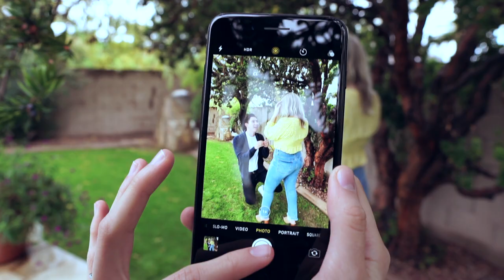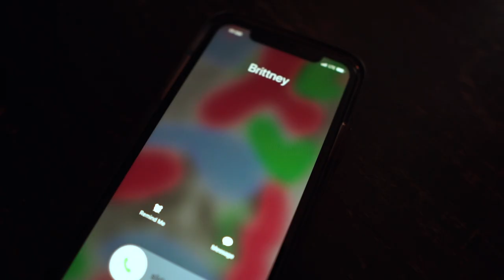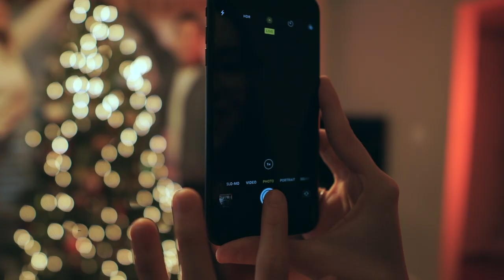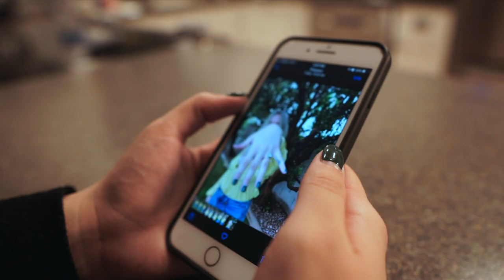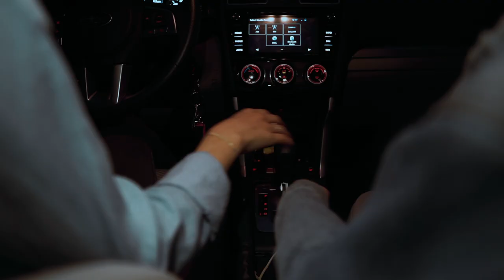Run Away - Vanessa Van Vleck (Official Music Video)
An Original Song by: Vanessa Van Vleck
Directed, Filmed and Edited by: Logan Alexandra (@LoganAlexEdits)
Actors: Kamryn Mckee, Nic Graff, and Vanessa Van Vleck